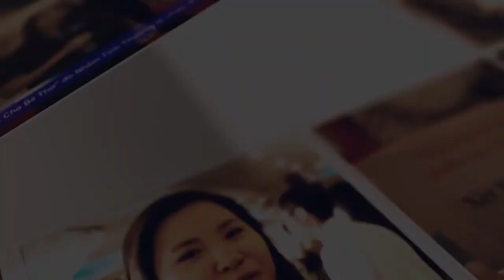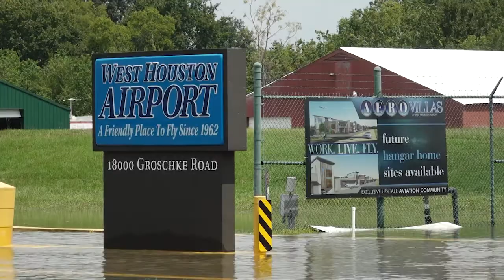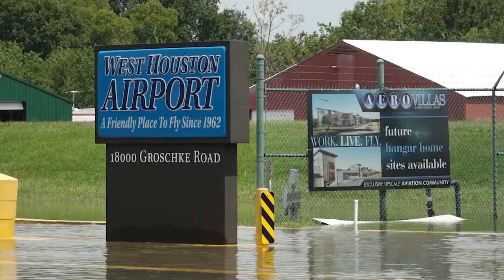VIETV PSCD Ngap Lut Tai Chua Vien Thong